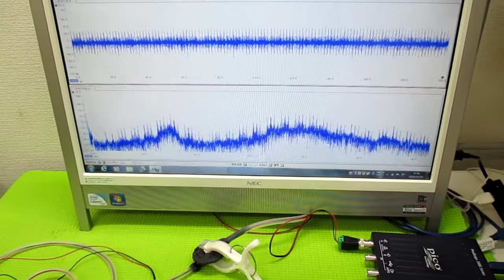非線形振動現象をコントロールする超音波発振制御技術 ultrasonic-labo